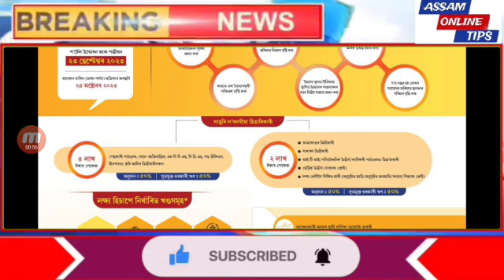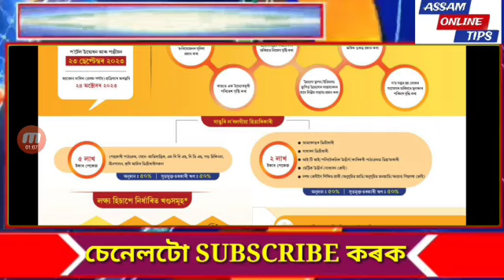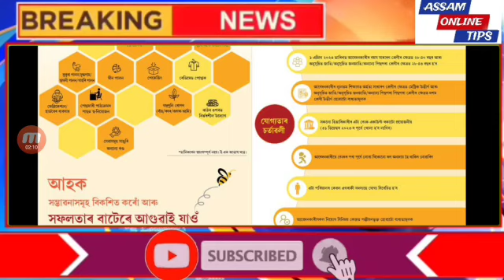Mukhya Mantri Atma Nirbhar yojona Full Official Details,Online Link,Age||Mukhyamantri Atma Nirbhar